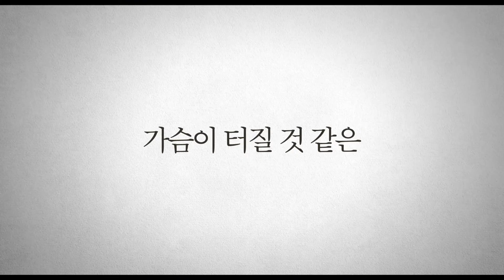타오르는 여인의 초상 Portrait of a Lady on Fire - 트레일러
프랑스 / 2019 / 121min / 극/ 15 +
감독 / 셀린 시아마

1770년. 화가 마리안느는 이제 막 수도원에서 나온, 예비 신부 엘로이즈의 초상화를 의뢰받는다. 결혼이라는 숙명을 받아들이기 싫은 엘로이즈는 초상화를 위해 포즈를 취하는 것을 거부하고, 그림을 완성해야 하는 마리안느는 그녀를 은밀하게 관찰하기 시작한다.